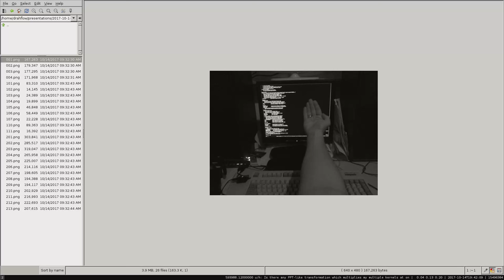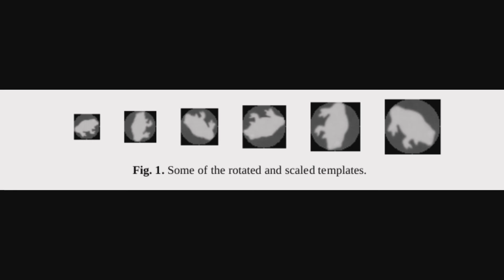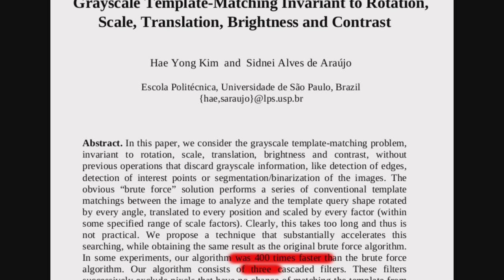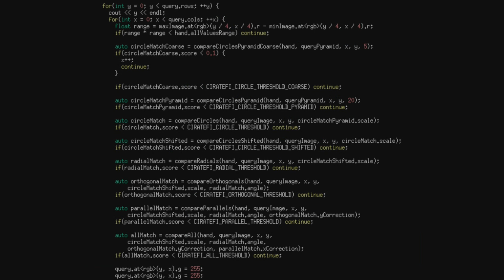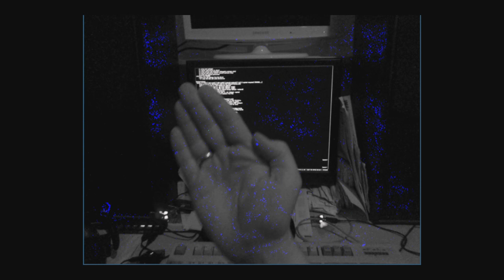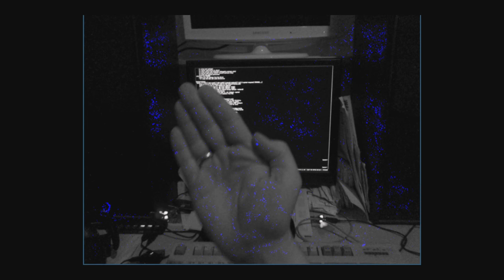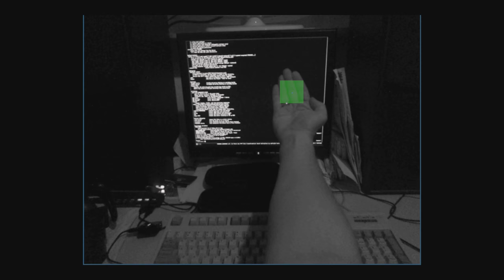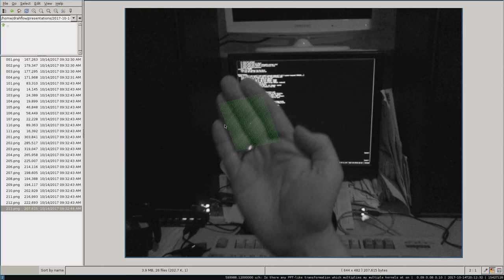Talk: Finding objects in shitty images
Talk von Drahflow am 14. Oktober 2017